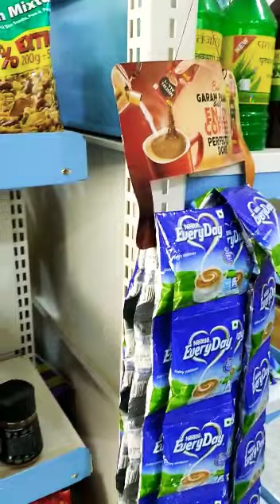Supermarket grocery displayrack supermarketrack grocerystore rack supermarket furniture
Supermarket Rack, Grocery Store Rack, Department Store Kirana Store, Wall Rack, Shopping Trolley, Hand Basket, Cash Counter & All Items Manufacturer